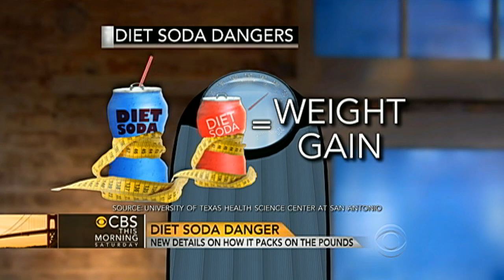Diet soda helping you gain weight?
A new study says diet soda may actually contribute to weight gain. Rebecca Jarvis speaks with Dr. Holly Phillips about why that may be.